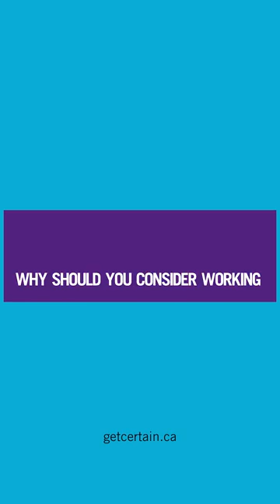Ai Insurance Organization - Certainty Shorts - Paul Vaughan – Why should you consider working here?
Director of Sales Leadership Paul Vaughan talks why you should consider working at Ai Insurance Organization. Learn more about our award-winning insurance brokerage and how to join our team by visiting